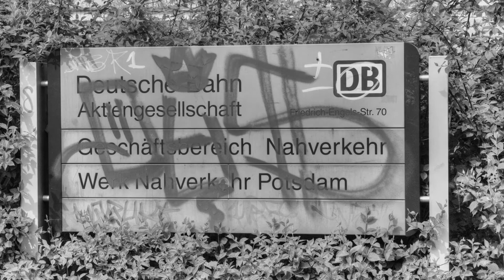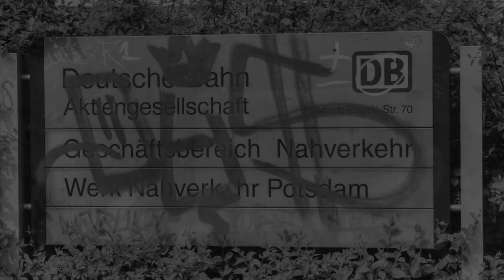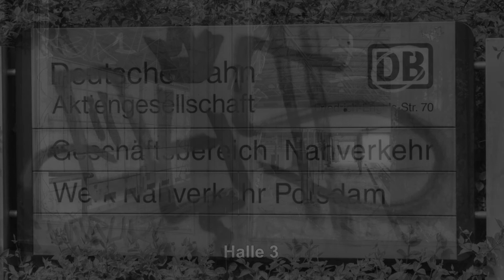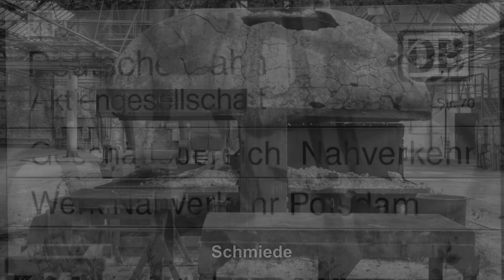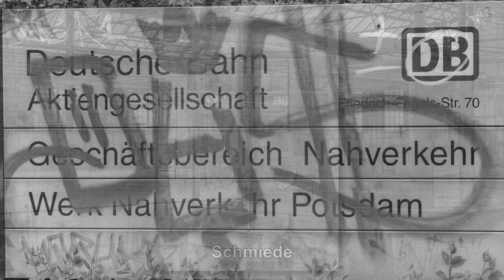Reichsbahnausbesserungswerk Potsdam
1838 entstanden im Zuge der ersten Eisenbahn in Preußen in der Stadt Potsdam Eisenbahnwerkstätten. Zum Zum Jahresende 1999 wurden diese geschlossen. die Fotos der Audislideshow entstanden im Jahr 2017. Heute ist das Werk fast vollständig verschwunden. Auf einem großen Teil des alten Geländes ist eine Wohnsiedlung und der Bahnhofsvorplatz. Der Wasserturm beherbergt heute ein Lokal. Die Alte Halle unter anderem eine Videothek und einen Imbiss. Die Neue Halle wurde von einem Wohnungsbauunternehmen (Semmelhaack) gekauft und nicht genutzt. Das unter Denkmalschutz stehende Gebäude soll so wohl dem endgültigen Verfall preis gegeben werden um es dann - trotz Denkmalschutz - abreißen zu können um an das gewinnbringende Grundstück zu kommen.

Fotos © by Kay Hanisch (Glöckchenphotographie)